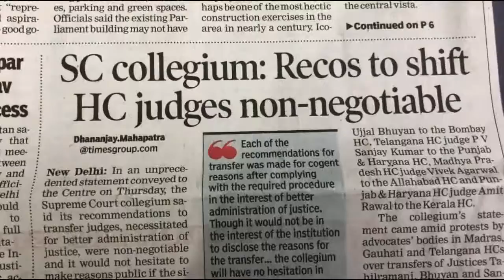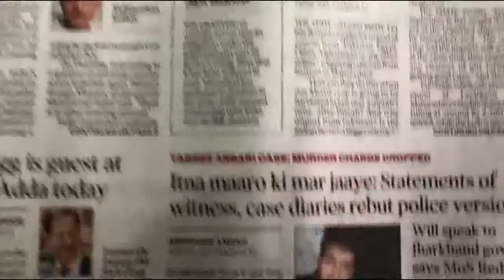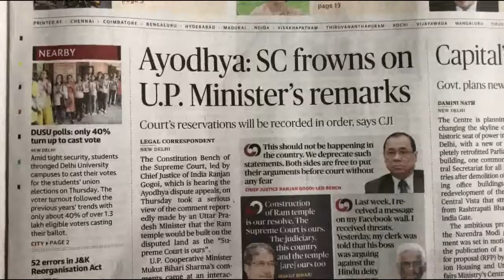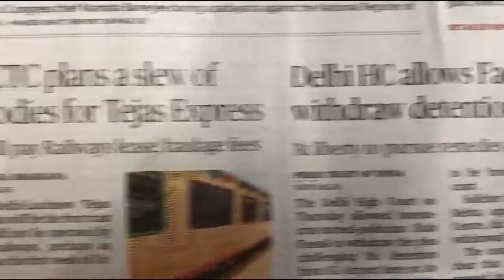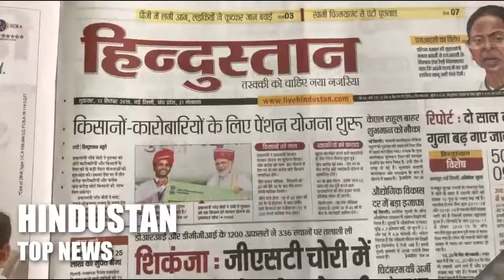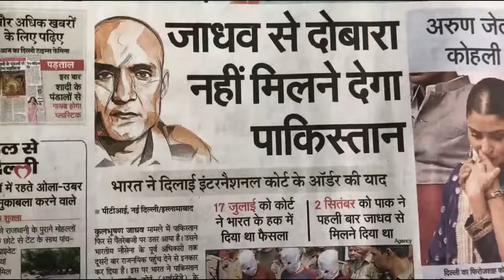Today's Front Pages